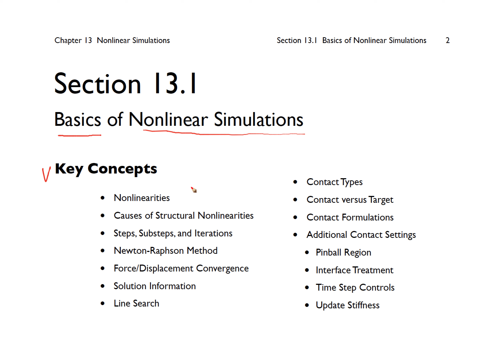CAE2021 13 02